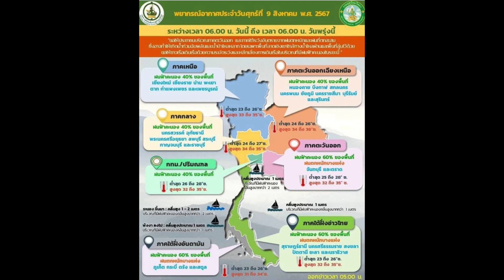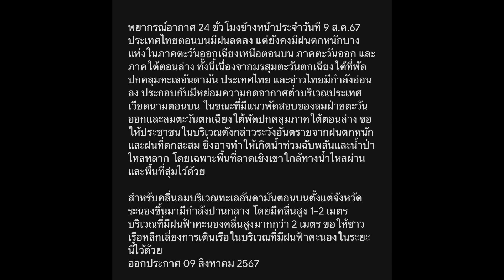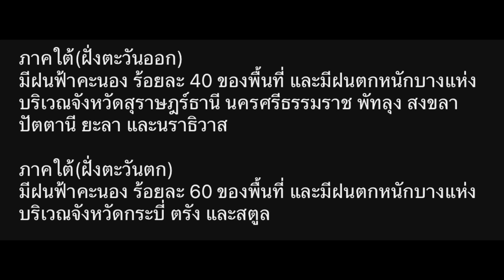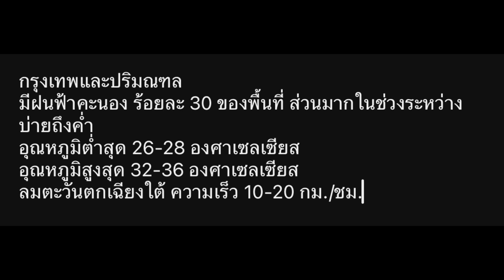พยากรณ์อากาศ 24 ชั่วโมงข้างหน้าประจำวันที่ 9 ส.ค.67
พยากรณ์อากาศ 24 ชั่วโมงข้างหน้าประจำวันที่ 9 ส.ค.67 ประเทศไทยตอนบนมีฝนลดลง แต่ยังคงมีฝนตกหนักบางแห่งในภาคตะวันออกเฉียงเหนือตอนบน ภาคตะวันออก และภาคใต้ตอนล่าง ทั้งนี้เนื่องจากมรสุมตะวันตกเฉียงใต้ที่พัดปกคลุมทะเลอันดามัน ประเทศไทย และอ่าวไทยมีกำลังอ่อนลง ประกอบกับมีหย่อมความกดอากาศต่ำบริเวณประเทศเวียดนามตอนบน ในขณะที่มีแนวพัดสอบของลมฝ่ายตะวันออกและลมตะวันตกเฉียงใต้พัดปกคลุมภาคใต้ตอนล่าง ขอให้ประชาชนในบริเวณดังกล่าวระวังอันตรายจากฝนตกหนักและฝนที่ตกสะสม ซึ่งอาจทำให้เกิดน้ำท่วมฉับพลันและน้ำป่าไหลหลาก โดยเฉพาะพื้นที่ลาดเชิงเขาใกล้ทางน้ำไหลผ่านและพื้นที่ลุ่มไว้ด้วย

สำหรับคลื่นลมบริเวณทะเลอันดามันตอนบนตั้งแต่จังหวัดระนองขึ้นมามีกำลังปานกลาง โดยมีคลื่นสูง 1-2 เมตร บริเวณที่มีฝนฟ้าคะนองคลื่นสูงมากกว่า 2 เมตร ขอให้ชาวเรือหลีกเลี่ยงการเดินเรือในบริเวณที่มีฝนฟ้าคะนองในระยะนี้ไว้ด้วย
ออกประกาศ 09 สิงหาคม 2567

12:00 น. วันนี้ ถึง 12:00 น. วันพรุ่งนี้
มีฝนฟ้าคะนอง ร้อยละ 30 ของพื้นที่
ส่วนมากบริเวณจังหวัดแม่ฮ่องสอน เชียงใหม่ น่าน ตาก กำแพงเพชร และเพชรบูรณ์

บริเวณจังหวัดหนองคาย และบึงกาฬ

มีฝนฟ้าคะนอง ร้อยละ 40 ของพื้นที่
ส่วนมากบริเวณจังหวัดนครสวรรค์ อุทัยธานี ชัยนาท พระนครศรีอยุธยา ลพบุรี สระบุรี
กาญจนบุรี และราชบุรี

บริเวณจังหวัดนครนายก ปราจีนบุรี จันทบุรี และตราด

บริเวณจังหวัดสุราษฎร์ธานี นครศรีธรรมราช พัทลุง สงขลา ปัตตานี ยะลา และนราธิวาส

บริเวณจังหวัดกระบี่ ตรัง และสตูล

มีฝนฟ้าคะนอง ร้อยละ 30 ของพื้นที่ ส่วนมากในช่วงระหว่างบ่ายถึงค่ำ
ลมตะวันตกเฉียงใต้ ความเร็ว 10-20 กม./ชม.